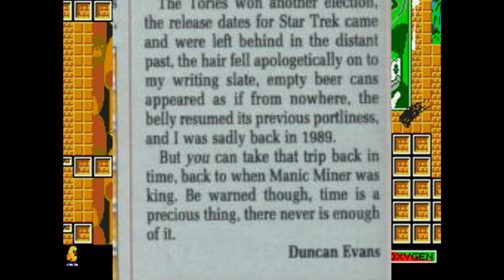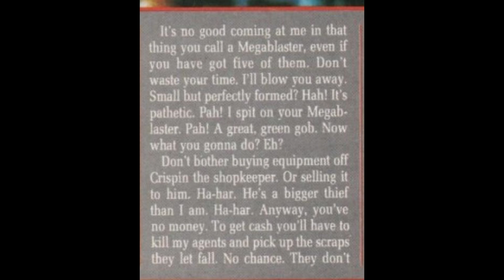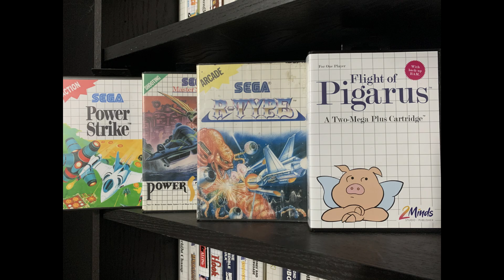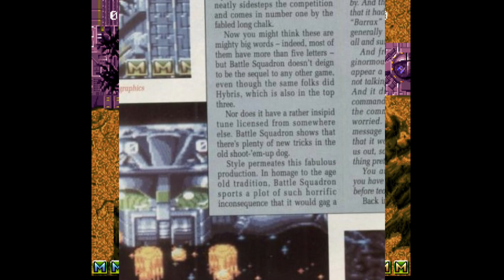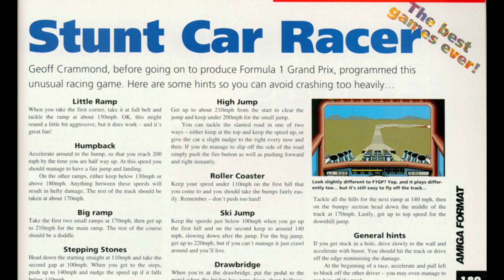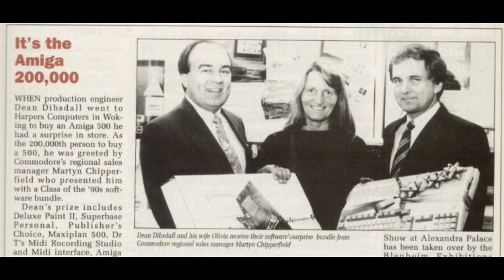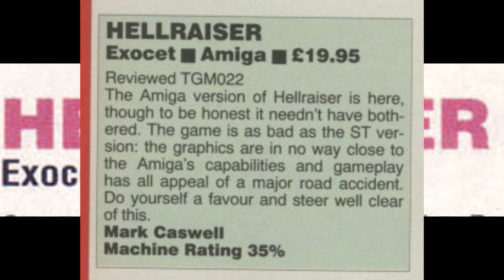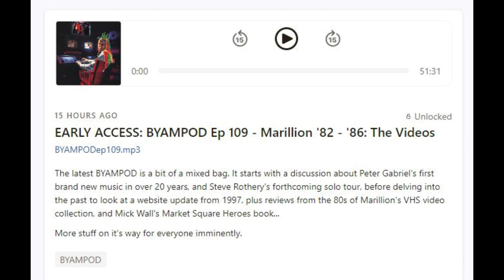Amiga Computing 22 - Yesterzine 49 - "Mullet Milkshake".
Amiga Computing once gave a game 100% but this isn't that issue because it's not a lesson they learned, issue 22 has a 2nd 100% review in and somehow it is not the highest scoring game in the issue.  Still, it gives us the chance to play no less than 5 Amiga shooting games in an effort to find out which is best and which one of them even is.

Elsewhere, Amiga Computing crown the best driving game of all time and it's one I'm very familiar with.  We litigate the case.

Composer, all tracks: Bjorn Lynne (PRS)
Publisher, all tracks: Lynne Publishing (PRS)

Bonus fact for scrolling : It's weird how short lived everyone in this issue is. Cope-Com did 2 games, Exocet (Hell Raisers) only 5.  Even ARC only lasted a year.  Somehow Geoff Crammond, a man working on his own mostly in assembler has to most prolific output of the episode.

00:00 Intro
02:46 Gaming Heaven : Battle Squadron
11:38 Sir Geoff Crammond and Stunt Car Racer
20:05 The News Section
23:08 Gaming Hell - Hell Raisers
29:59 Back Page : Digitiser